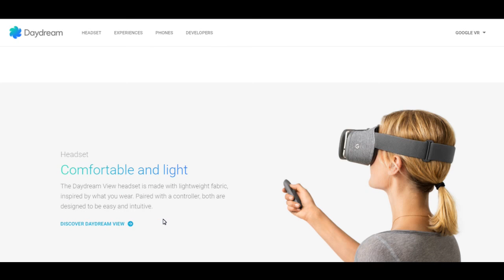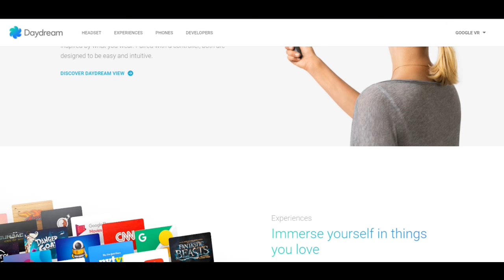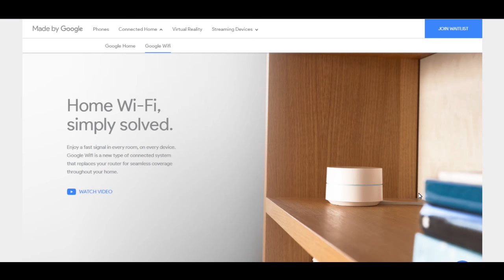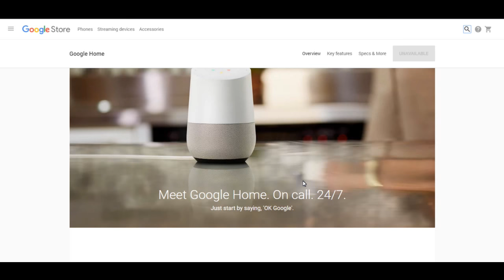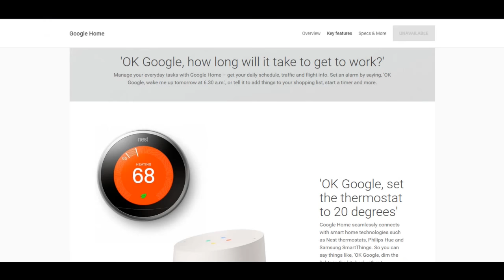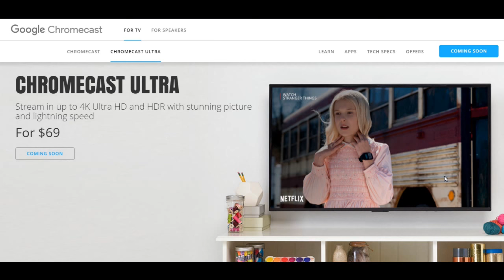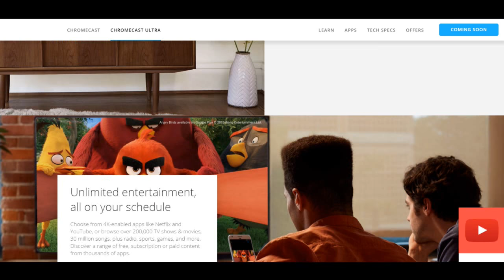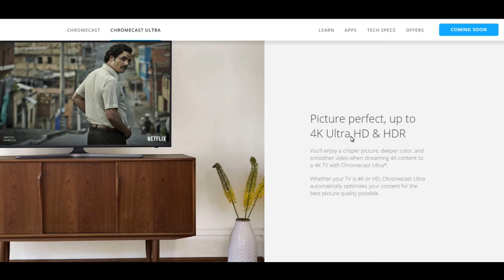Made by Google |Google wifi, Google Home, DayDream VR, Chromecast Ultra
Iss video main hum google k launch hua gadgets k specification dikhenge n uske prices ko bhi discuss karenge
Google wifi, Google Home, DayDream VR, Chromecast Ultra
●▬▬▬▬▬๑۩۩๑▬▬▬▬▬▬●
●▬▬▬▬▬๑۩۩๑▬▬▬▬▬▬●
If you enjoyed this video,help me by Liking my FACEBOOK Page for more updates!